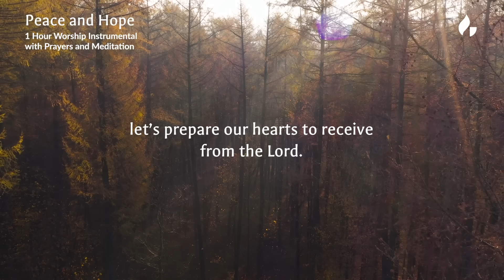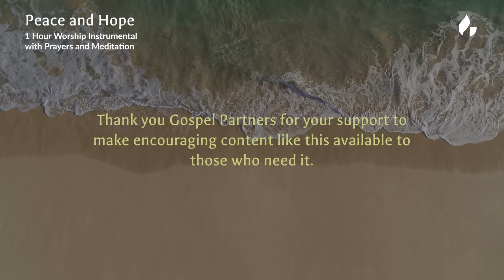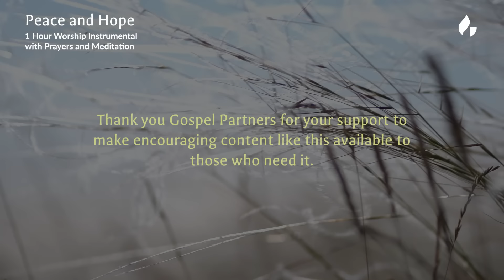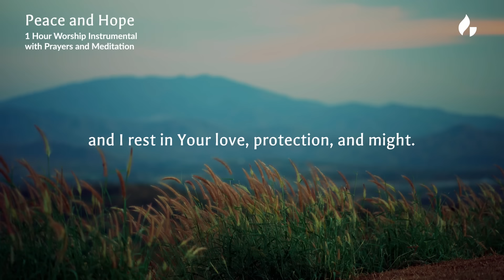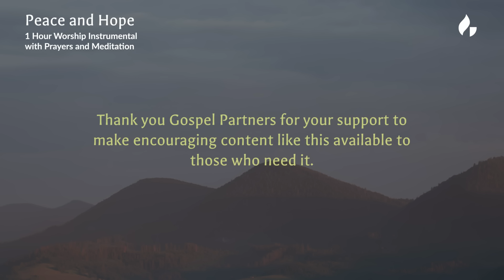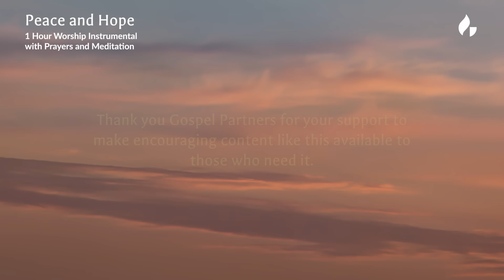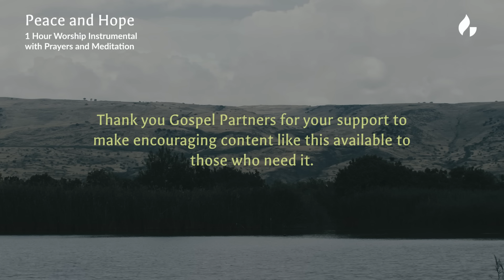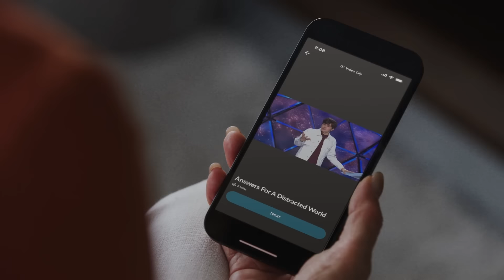1-Hour Morning Prayer & Meditation | Start Your Day Right | Joseph Prince | Gospel Partner Resource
Let God impart His peace and hope to you through this 1 hour morning prayer and meditation experience with worship instrumentals, made free on YouTube thanks to the support of our Gospel Partners!

Check out the Joseph Prince App for more daily prayer and worship moments.

We’d love to hear how this resource has blessed you! Share your story with us